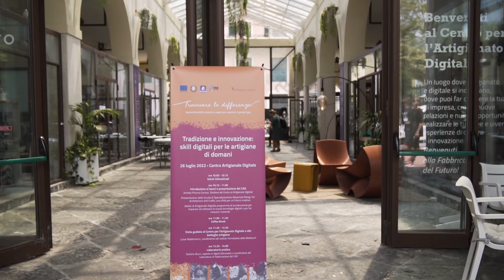Tradizione e innovazione: skill digitali per le artigiane di domani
Il primo evento del ciclo di incontri "Tracciare le differenze - imprenditorialità, scienza e saperi per superare il gender gap".